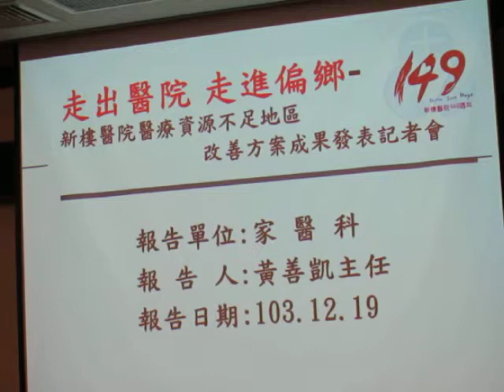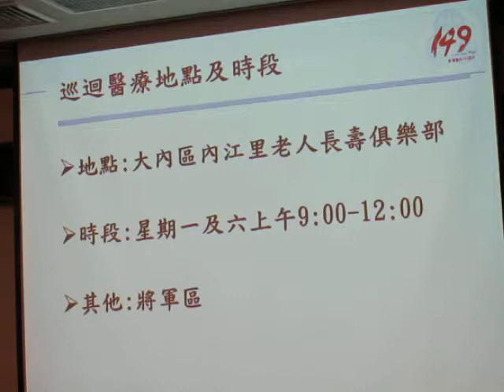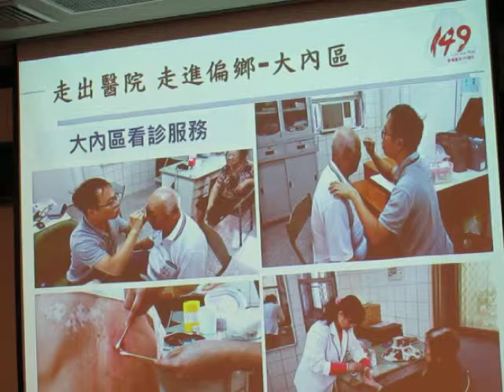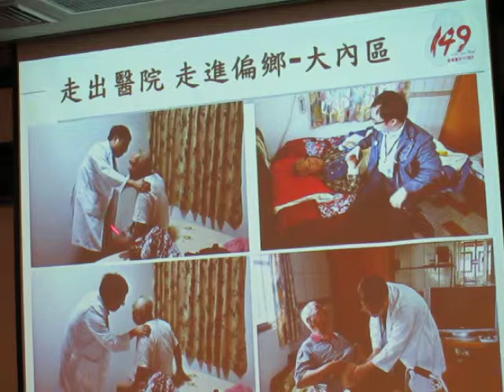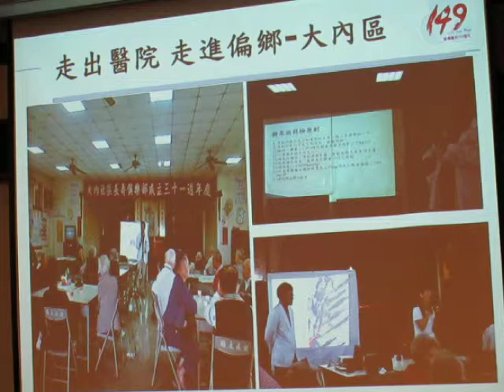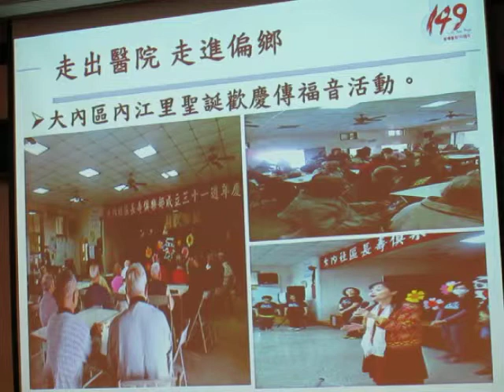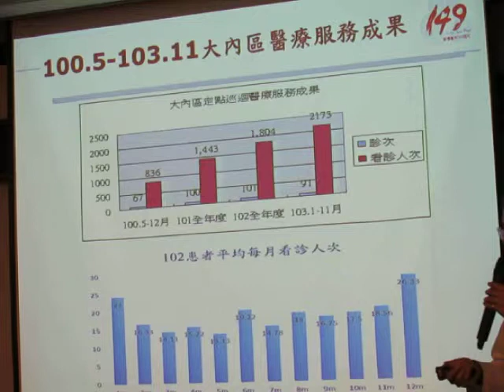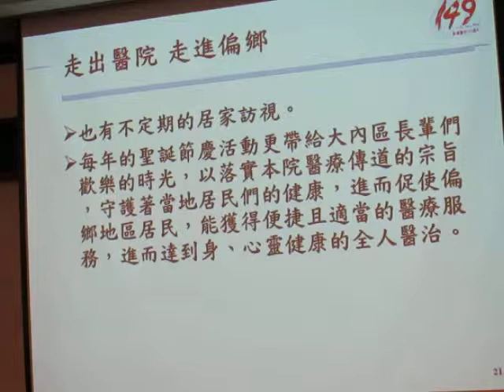民正新聞記者:蔡永源報導新樓醫院走出醫院 走進偏鄉療資源不足地區改善方案成果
台南新樓醫院支援大內區、將軍區等醫療資源不足地區的醫療成果發表會，該院本著醫療傳道的宗旨及愛心、服侍、盼望的理念，整合醫院優質且專業的醫療團隊並結合教會與社區的地方資源，主動深入台南市偏鄉醫療資源明顯不足的地方，此一成果獲得該區民眾一致的信賴與肯定。
該院自100年5月起承辦行政院衛生福利部全民健康保險醫院支援西醫基層總額醫療資源不足地區的改善方案，特派家醫科主任黃善凱醫師定點巡迴醫療服務台南市大內區迄今；深耕大內社區於內江里老人會活動中心；每週一及週六早上定點駐診醫療服務。
在長達3年8個月的歲月以來，已提供359次的門診及居家訪視服務人數高達6,256人次，病人以女性居多，年齡分佈以68-70歲居多，平均年齡為63.4歲，急性疾病類別以肺部及上呼吸道疾患居多。另外慢性病(如糖尿病,高血壓及痛風)的病人亦佔多數。
黃醫師表示此項定點巡迴醫療深獲大內區居民們的信賴與肯定，且該院給與免掛號費及首創與當地藥局結合，釋出處方箋由藥師提供個別化的藥事服務，民眾領藥很方便，這樣的創舉讓健保署及當地民眾稱讚有加，因此該院於102年2月起再增加將軍區的定點巡迴醫療服務，截至今年10月也已提供看診的服務人數為3,420人次。
除了定點巡迴醫療外，也提供當地民眾行動不便或獨居老人到宅醫療，疾病個案管理服務及生動活潑的健康促進等活動，以宣揚基督的愛，以真實的行動，來回應上帝對新樓醫院的恩典與祝福，期望透過以基層醫療保健服務來關懷照護台南市大內區及將軍區的居民們，以獲得便利且優質的醫療服務，進而獲得身、心、靈的全人醫治。